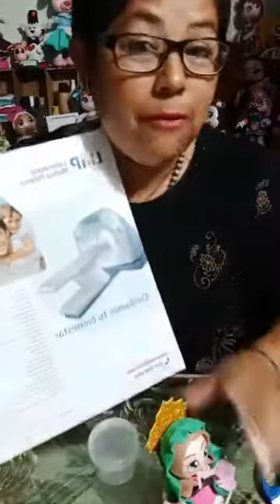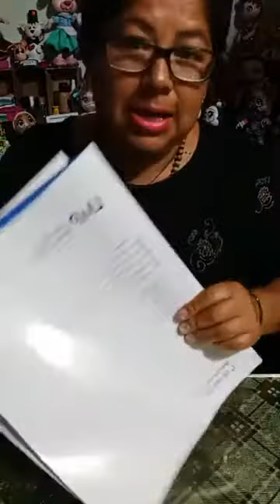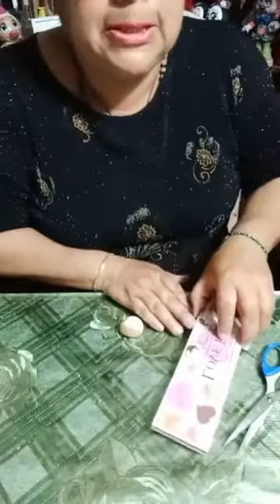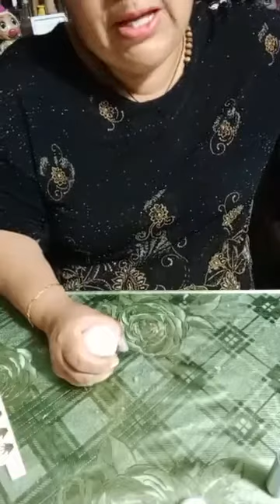Fofuvirgencita Alajero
No sabes que hacer de recuerdo para la primera Comunión, bautizo o confirmación? aquí te doy una idea.